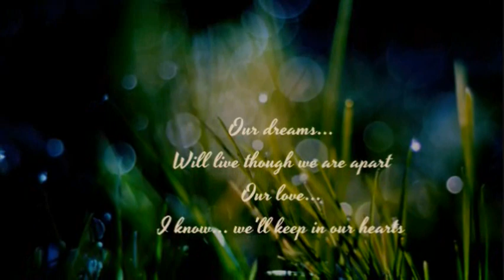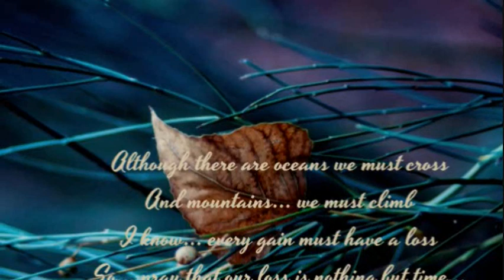RAY PETERSON - TILL THEN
"...no matter when it will be...I'll be back again...".